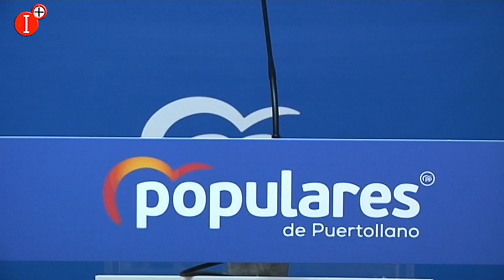👉FERNÁNDEZ ACUSA A GARCÍA-PAGE DE "COBARDÍ E HIPOCRESÍA" POR AFEAR LOS PACTOS DE SÁNCHEZ